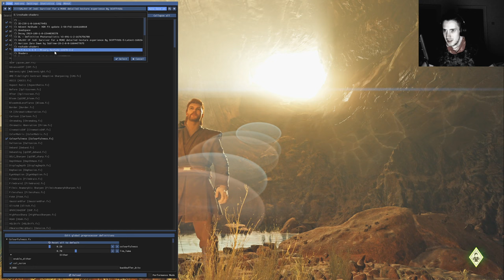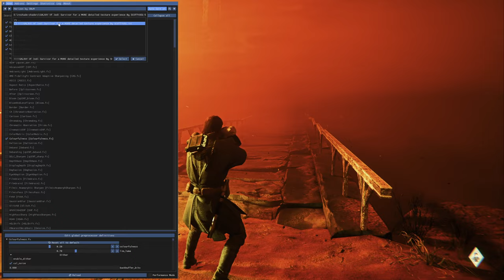Star Wars Jedi Survivor LP Part 20, Anakin Skywalker Robe Mod Desert Map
Full Star Wars Jedi Survivor Lets Play now with More and More Mods

Mods:
Anakin Skywalker's Robes (EP III)